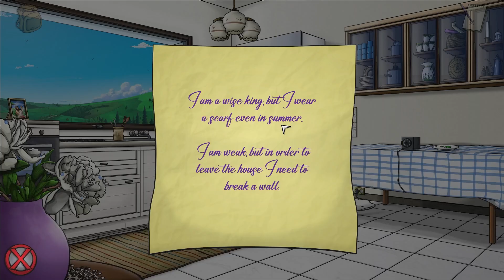The Hand of Glory 2 Demo - Return as Lazarus Bundy Solving Murders and Ancient Mysteries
A playthrough of the demo for The Hand of Glory 2: Roots in the Sky, where Lazarus Bundy has kept a low profile for five years since the events of the first game, at least until the tourist they were providing security for received a complimentary bullet from the gift shop. Lars has to ditch the flashbacks and the evidence that he was at the scene before the police show up.

I enjoyed the first game, so more of the second should be fun. There are no deaths in the demo (and there were only a few in the first game) but Lars' justification for stupid choices is highly entertaining.